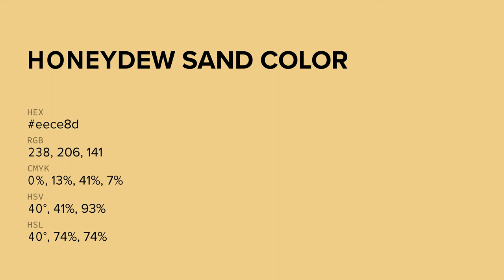Honeydew Sand color eece8d hex color - Yellow color - Cool color eece8d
What color is Honeydew Sand ? eece8d hex color - Yellow color - Cool color eece8d

Hex eece8d Color Code is also known as Honeydew Sand color.

Hex eece8d Color code in RGB color code model is created after adding 93.33% red color, 80.78% green color and 55.29% blue color.
Hex eece8d Color code in CMYK color (process color) code model is generated after subtraction of 0% cyan, 13% magenta, 40% yellow and 6% black.